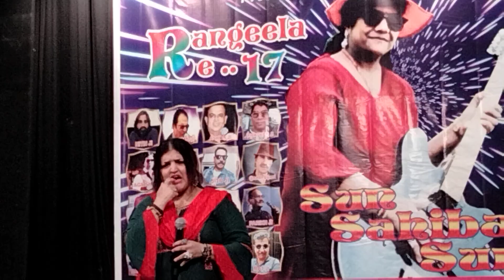Pradeep ji & Fiza ji, Karaoke Show Organised by Meena ji Shah at Mumbai on 15th July '2023.